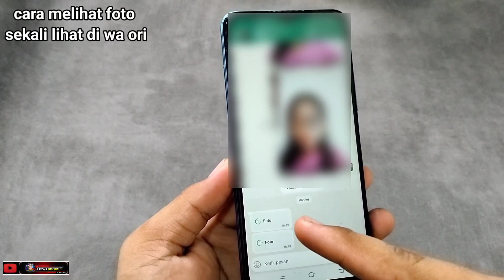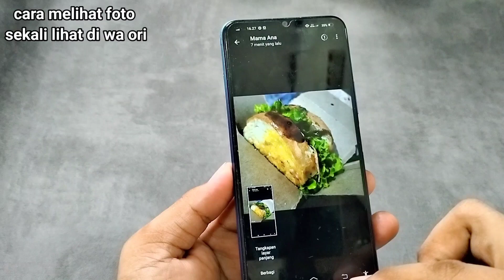cara melihat foto sekali lihat di wa ori .BERKALI KALI.melihat ulang foto dan video wa sekali lihat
cara melihat ulang foto sekali lihat di wa cara melihat ulang foto sekali lihat di wa ori cara melihat ulang foto sekali lihat di wa original, cara melihat ulang foto sekali lihat di whatsapp original
cara melihat ulang foto sekali lihat di whatsapp ori